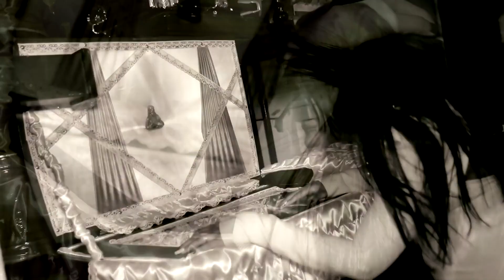Josselyn Jijón Domingo Triste Intro Steady Dj Onel 150 Bpm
Facebook Vicente Baque Onel Vdj